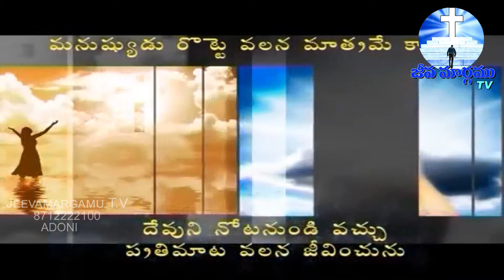immanuelpothula | Bro. P.Immanuel garu | Shekinah Ministires | Nandyal | Jeevamargamu TV Channel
Address :
Alur Road,
Adoni - 518301